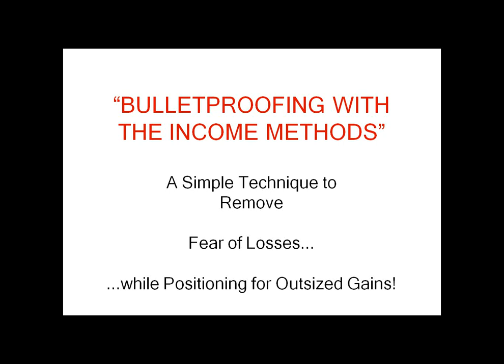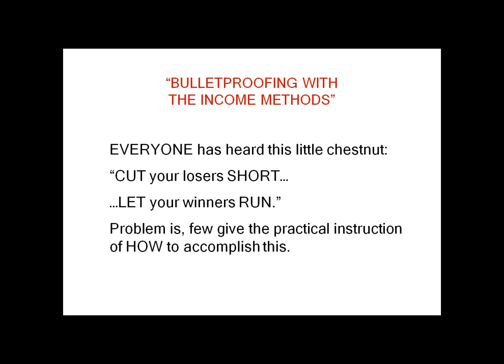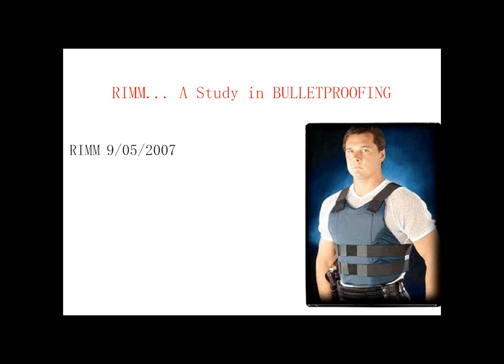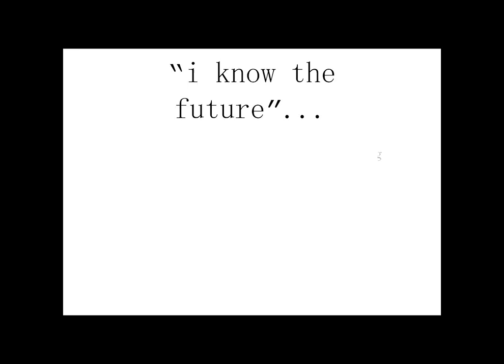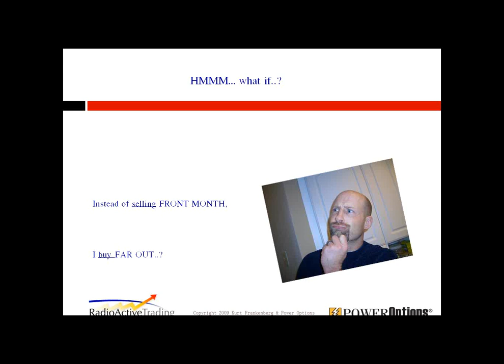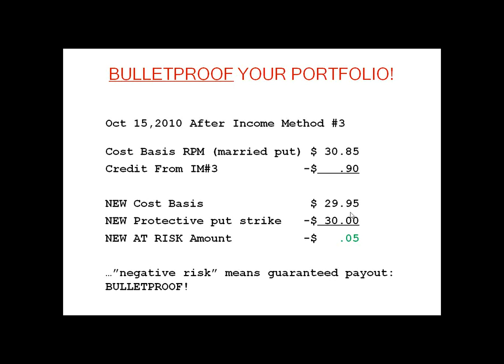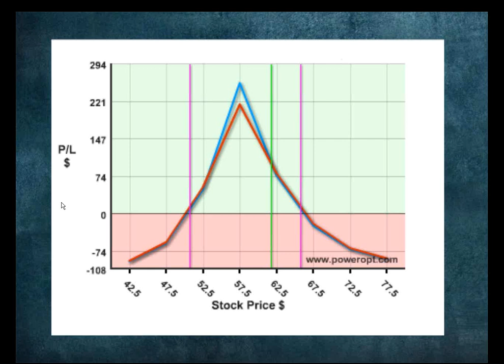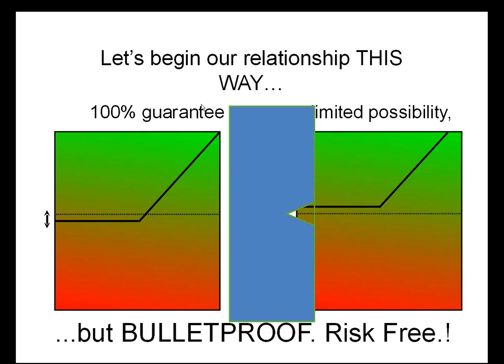Face Earnings Season with ZERO Fear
It is that time again...another round of earnings.  Many stock investors and options investors have positioned themselves to take advantage of what they feel will be a positive or negative earnings reaction.

But, are we always right?  No.  In fact sometimes we are wrong.  Very wrong.

Stop orders don't solve the problem.  Elaborate multi-legged options strategies may reduce some of the risk of earnings...but they will also limit potential growth.

How would you like to be in a position where you still have unlimited upside growth AND a guaranteed return in the opposite direction?  No fear from earnings...

In this presentation Kurt Frankenberg of RadioActive Trading shares how to properly limit risk on your stocks and one simple adjustment that can Bulletproof your position prior to earnings.  Heads you win...Tails you can't lose!

If you want to face earnings with ZERO fear, you have to see this webinar!